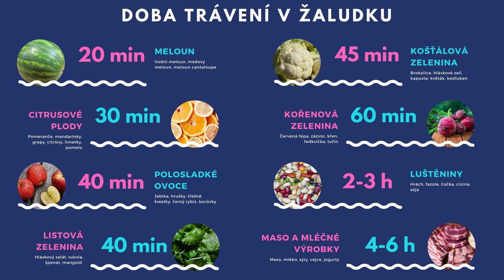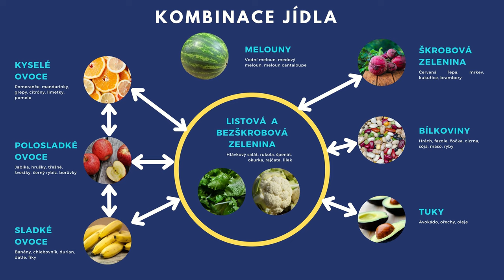3 Tipy pro zlepšení trávení a celkového zdraví | Kombinování potravy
Zajímá vás, jak optimalizovat svoji stravu pro lepší trávení a celkové zdraví? V tomto videu se dozvíte tři jednoduché a efektivní tipy ohledně kombinace potravy, které by měl každý z nás dodržovat. Tyto rady nejenže pomáhají zlepšit zažívání, ale také přispívají k celkovému zdraví a pohodlí. Podívejte se na video a zjistěte, jaké změny ve stravování mohou mít pozitivní vliv na vaše tělo a duši.

0:09 první tip, jezte jednoduše
1:01 druhý tip, dbejte na dobu trávení jednotlivého jídla a vhodné pořadí konzumace
2:20 třetí tip, optimální kombinace jídla
4:16 shrnutí všech tipů a triků

Získejte užitečné rady pro lepší trávení a zdravější životní styl.